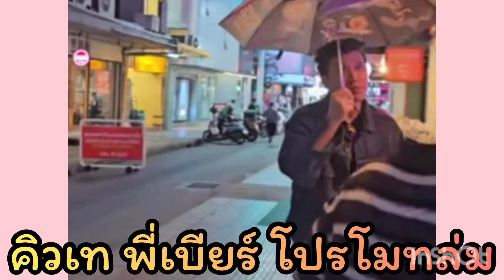คิวเท โอปป้า เบียร์ ใบหยก ฝนตกหนัก ร้านไก่ทอด Space Zoo ขายร่มชิกะเด้า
เบส คำสิงห์
คิวเท โอปป้า
เบียร์ ใบหยก